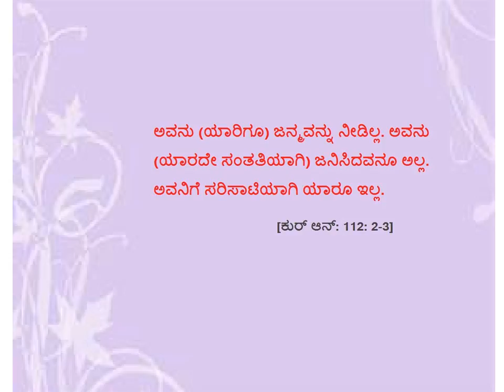ಪ್ರವಾದಿಗಳು ದೇವಾವತಾರಗಳಲ್ಲ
ಅವನು (ಯಾರಿಗೂ) ಜನ್ಮವನ್ನು ನೀಡಿಲ್ಲ. ಅವನು (ಯಾರದೇ ಸಂತತಿಯಾಗಿ) ಜನಿಸಿದವನೂ ಅಲ್ಲ.
[ಕುರ್ ಆನ್: 112: 3]